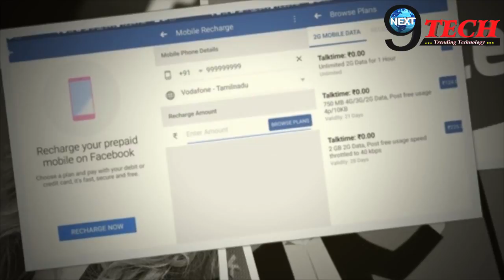फेसबुक ऐप से इस तरह होगा मोबाइल रिचार्ज, जानिए सबसे आसान तरीका | Facebook – Easy Mobile Transaction